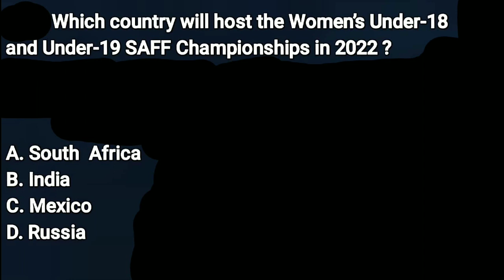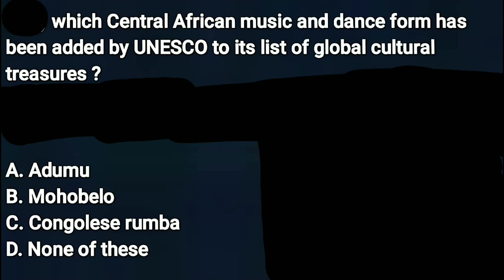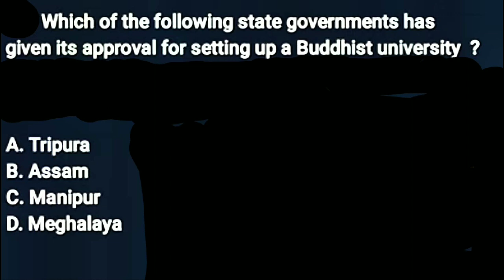JKSSB / JKP SI (05) DECEMBER / TOP 200 MCQS - MOST EXPECTED CURRENT AFFAIRS